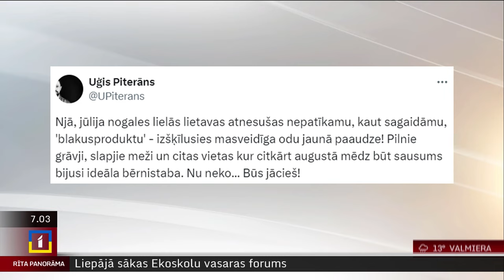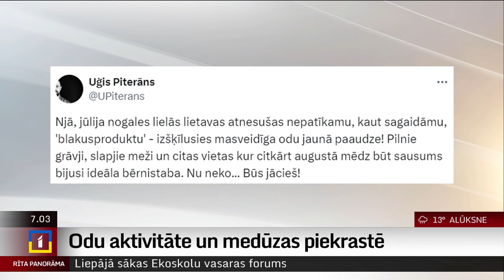Šonedēļ laiks būs silts, brīvdienās kļūs karstāks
Šajā darba nedēļā laiks Latvijā lielākoties saglabāsies silts, bet brīvdienās kļūs pat karsts, liecina prognozes.